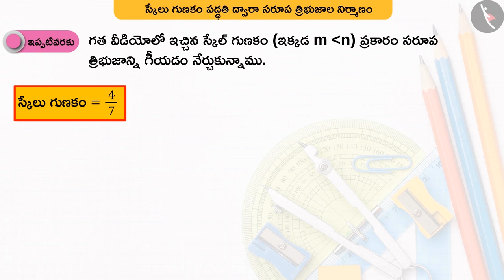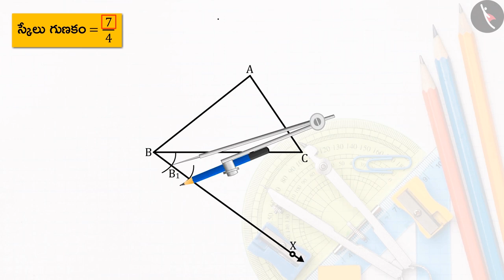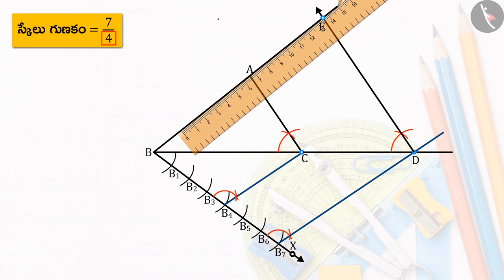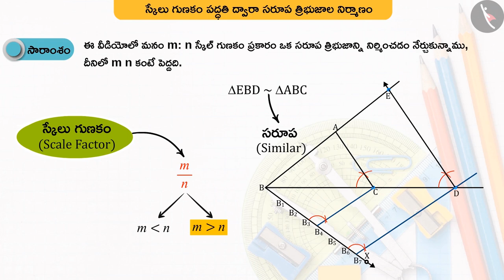సరూప త్రిభుజాల నిర్మాణం|Part 2/2|Construction of Similar triangles|Telugu|Class 10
"సరూప త్రిభుజాల నిర్మాణం|Part 2/2|Construction of Similar triangles|Telugu|Class 10 | ప్రాయోగిక జ్యామితి | कक्षा 10 | NCERT | నిర్మాణాలు

Area of sector of a circle | Practical geometry | Grade 10 | NCERT | Constructions (3)

Welcome to part 2 of Construction of similar triangles as per given scale factor. In this video, we will discuss the concept of Construction of similar triangles as per given scale factor.